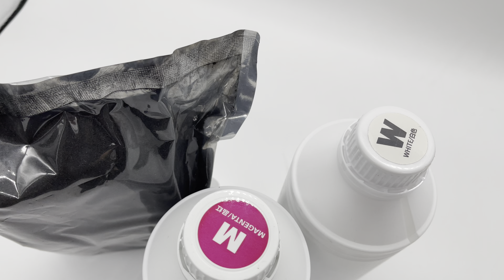China, What are DTF Transfers, transparent plastic sheet roll price in Pakistan, What is a PET Film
We are China's What are DTF Transfers, transparent plastic sheet roll price in Pakistan, What is a PET Film, factories, and Suppliers.